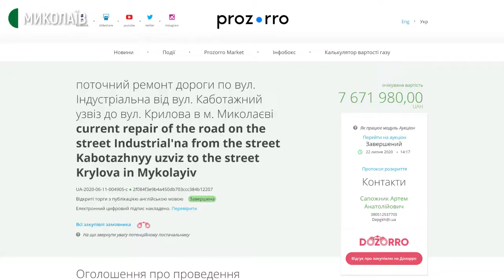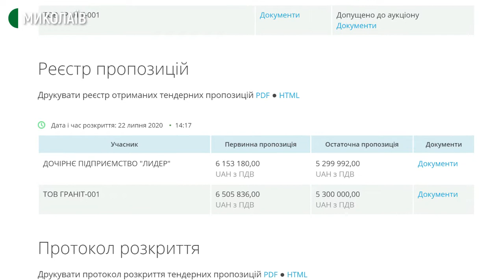Ремонт вулиці Індустріальної, що в Миколаєві, завершено на 40 відсотків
У Миколаєві на вулиці Індустріальній триває поточний ремонт дорожнього покриття.  Станом на 27 серпня виконано 40%.

Авторка — Ніна Булах, оператор — Ігор Чорний.